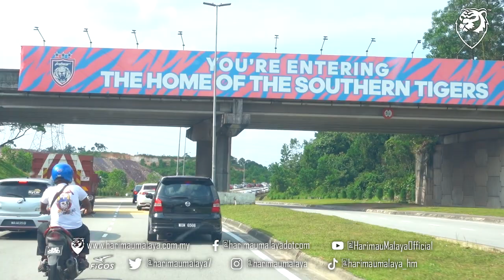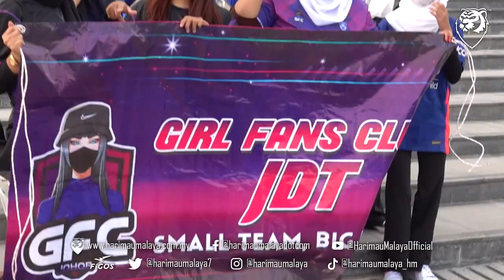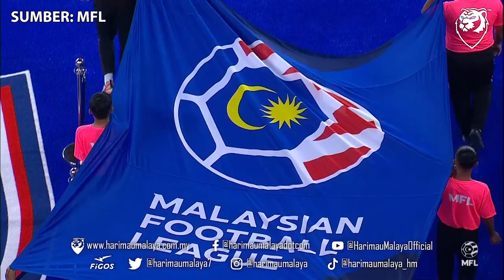VLOG HM: Walaupun ditimpa kemalangan tetap semangat nak datang stadium! JB Style!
Hari pembukaan liga Malaysia di Stadium SSI untuk perlawanan pertama Liga Super dan Piala Sumbangsih antara JDT dan Terengganu FC.

Apa apa pun kemeriahan Bola Sepak Malaysia dah kembali. Ayuh semua kita penuhkan stadium dan support jersi original dari pasukan kesayangan korang.